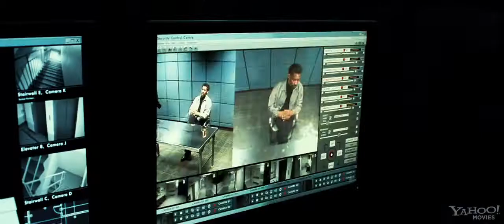Safe House Trailer